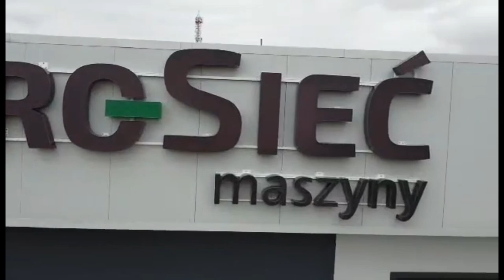NOWY JOHN DEERE 8R 410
NOWY JOHN DEERE 8R 410 AGRO SIEĆ